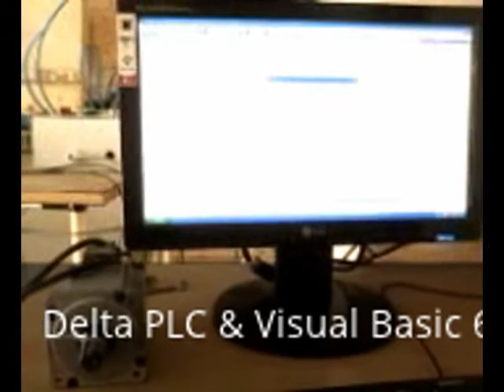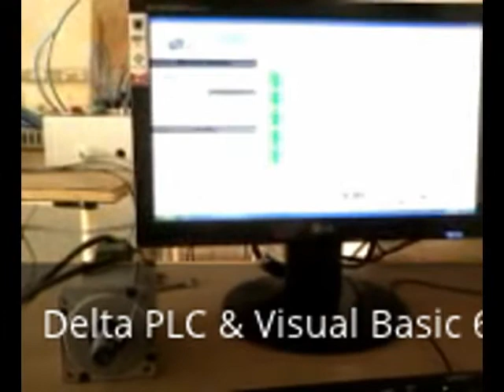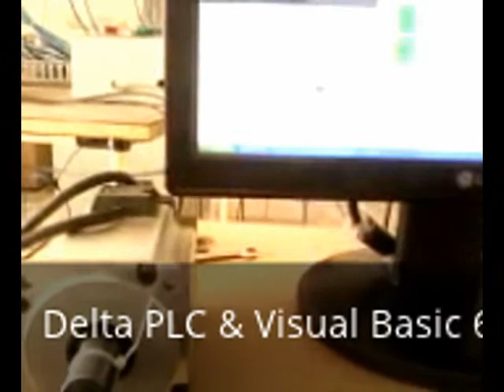My Edited Video